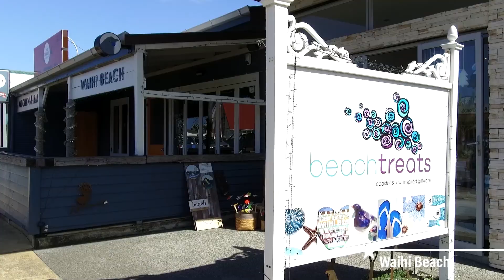39b The Crescent, Waihi